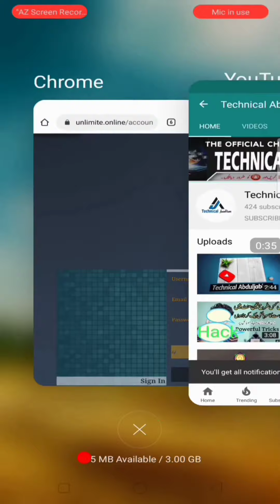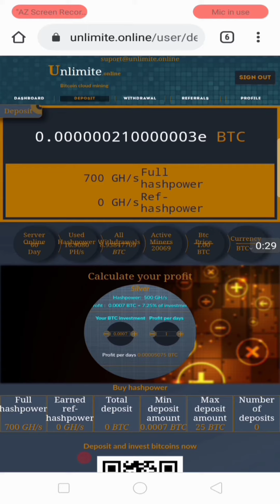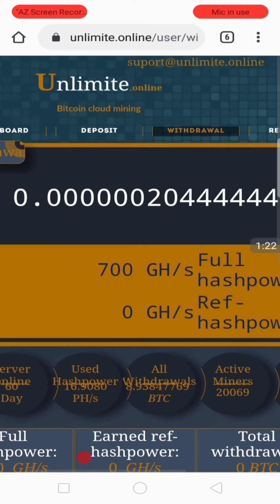Earn Money Online Without investment mining website Earn Bitcoin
Link

Online Earning
Earning Website
Earning without investment
Bitcoin